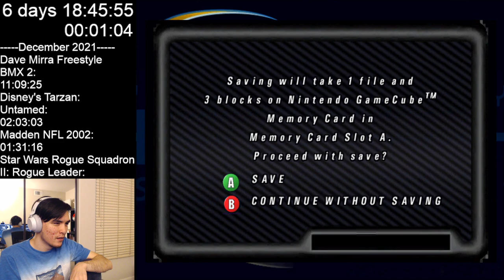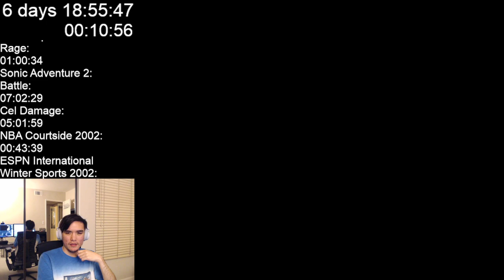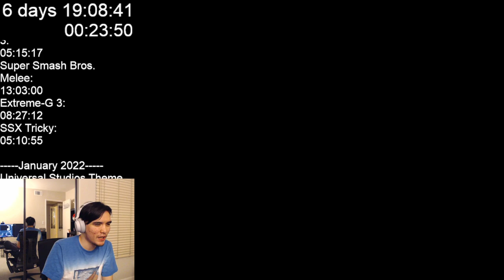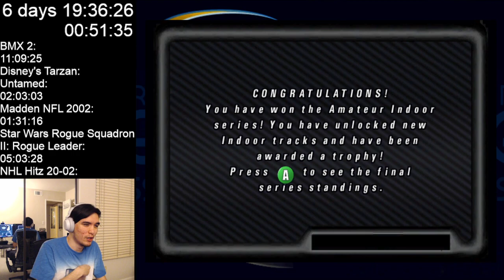Beating Every GameCube Game | How to beat Jeremy McGrath Supercross World